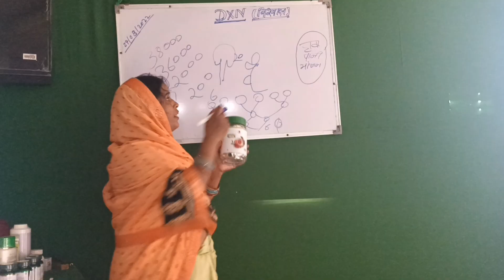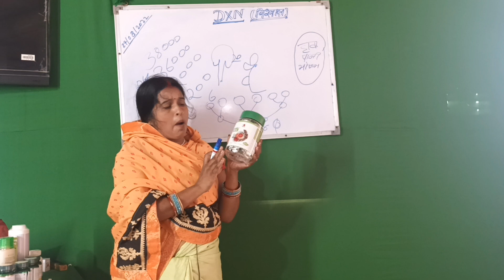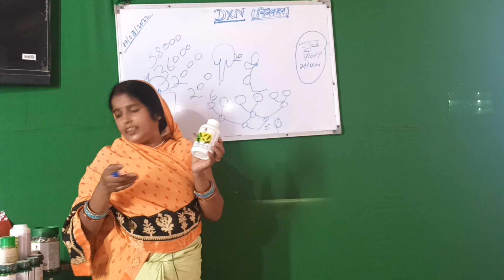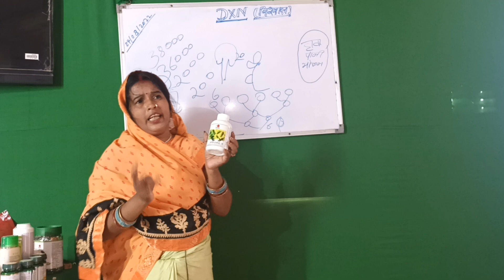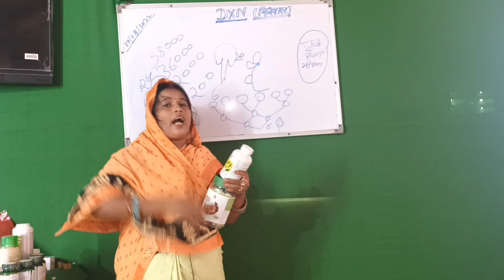Dxn चाय और Spirulina लेने से शरीर में जो भी कमी होता है उसको पूर्ति होता है BY- नीलम देवी (S. D)